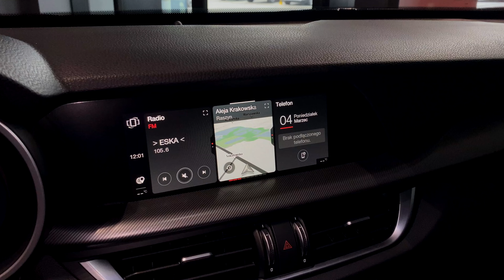2024 Alfa Romeo Stelvio | Exterior and Interior 4K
Thanks to: Alfa Romeo Auto Club

Information about car:
Alfa Romeo Stelvio Veloce Q4 2024
Engine: 2.0l 280 hp
Colour: Alfa Red